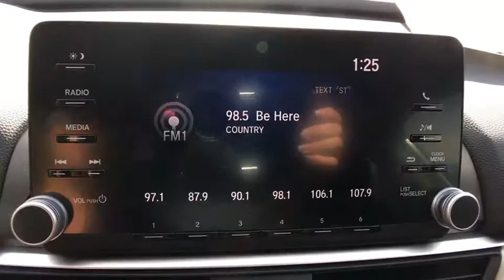2018 Honda Accord Aurora, Denver, Highland Ranch, Parker, Centennial, CO 38730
2018 Honda Accord